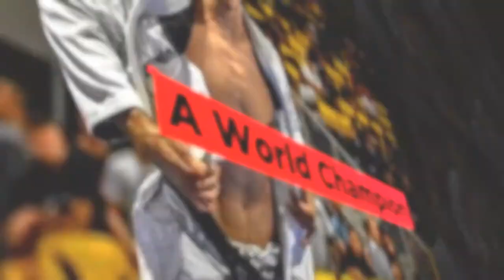Danilo Moreira Takes Submission of the Night at Fight to Win 145! | Highlight Reel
In this video, Watch Highlights from Danilo's Fight to Win 145 Match. This was a great match and there's a lot of action!  Don't Miss Out! Help me reach my Goal of 2000 Subscribers by the end of the Month‼